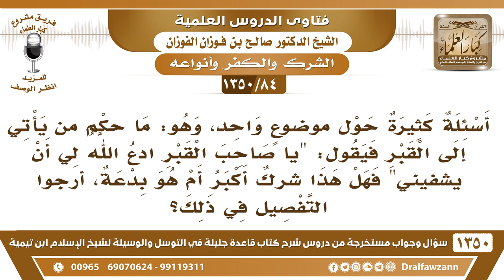[84 /1350] ما حكم من يأتي إلى صاحب القبر فيقول: "ادع الله لي أن يشفيني" هل هذا شرك أم بدعة؟ الفوزان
[84 /1350] السؤال: أسئلة كثيرة حول موضوعٍ واحد، وهو: ما حكم من يأتي إلى القبر فيقول: "يا صاحب القبر ادع الله لي أن يشفيني" فهل هذا شرك أكبر أم هو بدعة، أرجوا التفصيل في ذلك؟
 الجواب: ليس في ذلك تفصيل، طلب الحوائج من الأموات دعاء أو غير دعاء شرك؛ لأن الميت لا يملك شيئًا، الحي نعم تأتي له تقول ادعُ الله لي؛ لأن الدعاء عمل، والإنسان مادام على قيد الحياة، فالعمل ممكن في حقه، لكن الميت انقطع عمله، «إذَا مَاتَ ابنُ آدم انْقَطَعَ عَنْهُ عَمَلُهُ»، فهو لا يملك دعاء ولا غيره، فطلب الحوائج منه دعاء أو غيره شركٌ بالله D.
للاشتراك في قناة الشيخ صالح الفوزان
أسئلة وأجوبة من شرح قاعدة جليلة ( 1350 ) مقطع

للاستفسار والإقتراحات والدعم
رئيس الفريق
لمشروع كبار العلماء